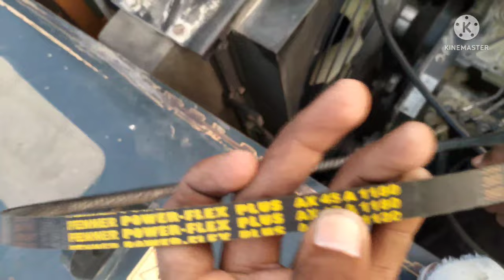Hyundai Excavator Poplen mashine AC+Fan Belt lagana ki puri jankari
Hyundai AC belt replacement.video

Excavator Poplen mashine AC+Fan Belt lagana ka best Information